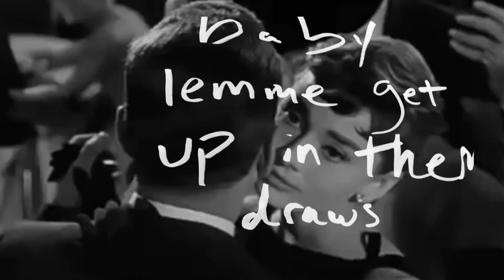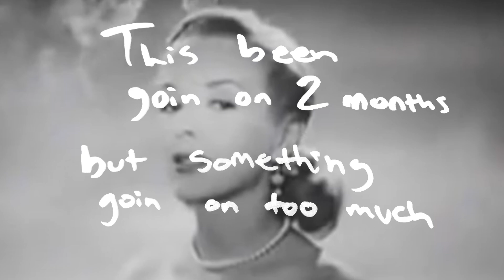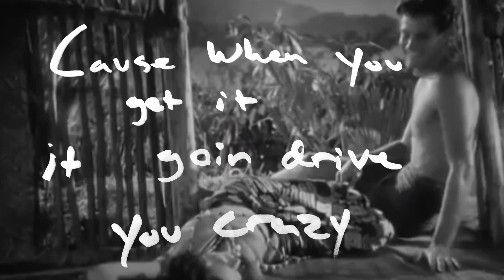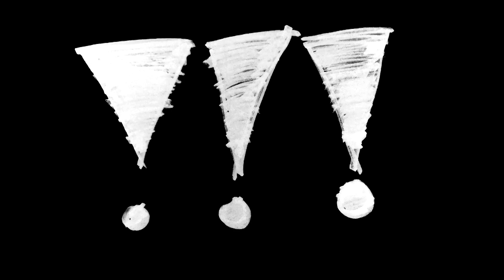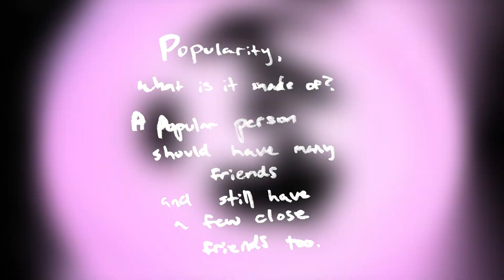Nathan Fouts "Educated" (Official Lyric Video)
Official Lyric Video for "Educated" by Nathan Fouts

Created by Bryce Thwaits